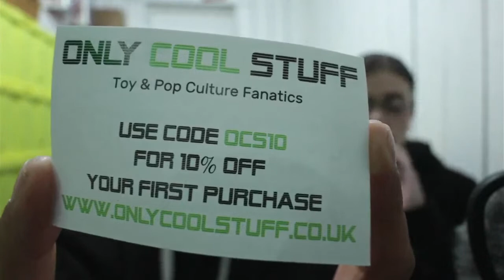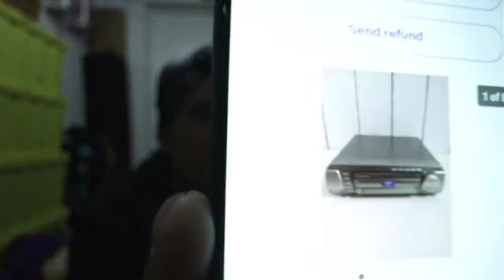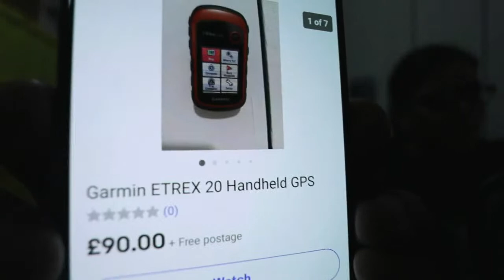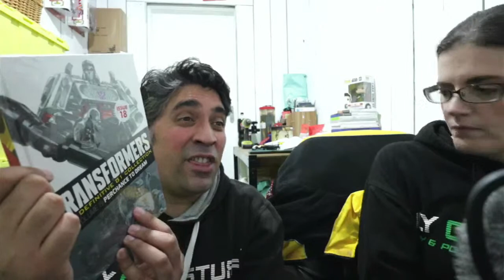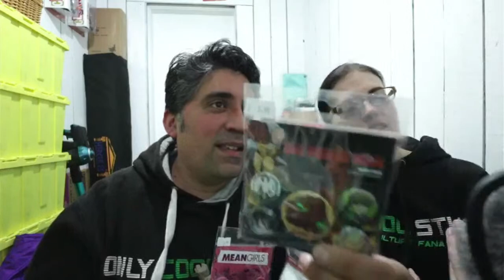Chinwag #220 From 6pm & LIVE FROM THE SHOP! So Interesting & stuff- know it.